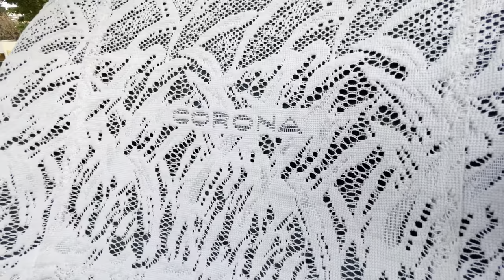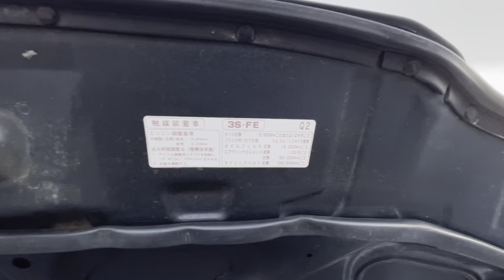SOLD, Thank you Michael !!1994 Toyota Corona Carina -E 4WD MT5 14,000mi ultrasound mirrors RHD JDM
We have over 200 Japanese Import RHD JDM vehicles in stock!

16017 Aurora Ave N Shoreline, WA 98133

87 Dryke Rd Sequim, WA 98382